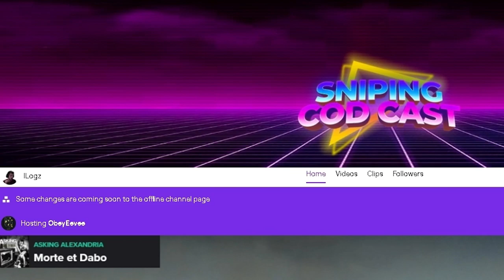Team Cuties SS Response [jo] Reaction